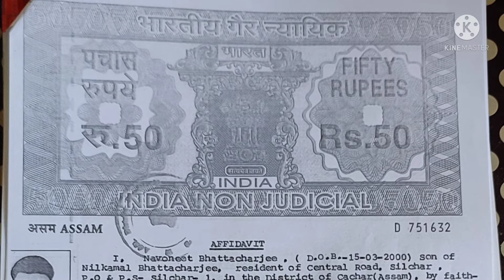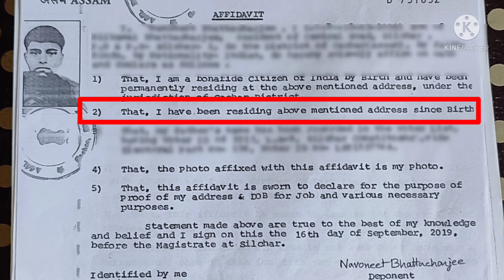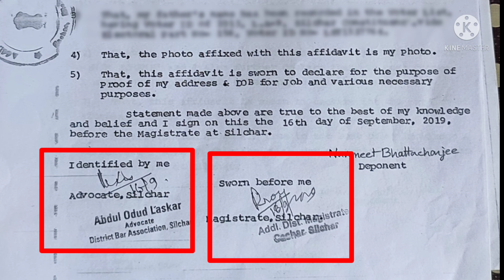Ishan Uday Scholarship | Court Domicile Certificate | My 1st Year Bcom Hons Domicile Certificate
Ishan Uday scholarship Domicile Certificate of session 2019-20. My 1st Year Bcom Hons Domicile Certificate for Ishan Uday scholarship under National Scholarship Portal.

Follow 👣 Me :-